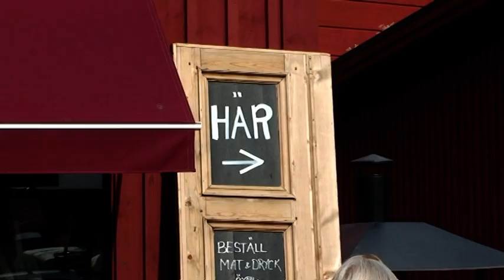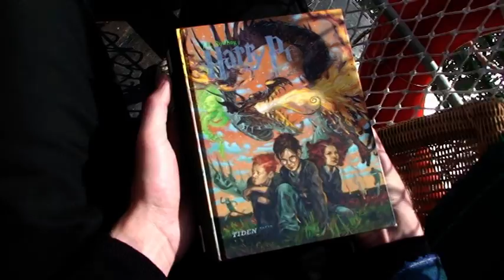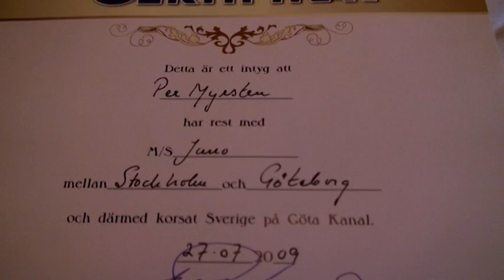Dopp i grytan - Avsnitt 6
Sjätte delen i Per Myrstens och Petter Wahlströms julkalendershow Dopp i grytan.